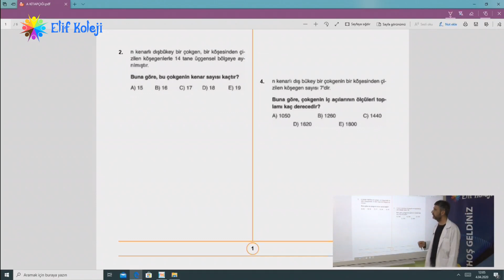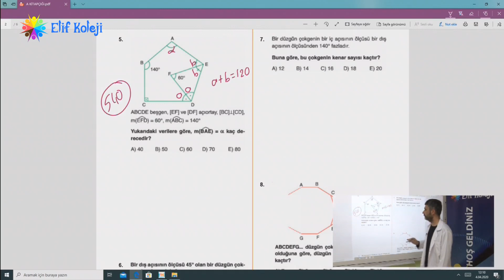11.SINIF - GEOMETRİ - ÇOKGENLER -1